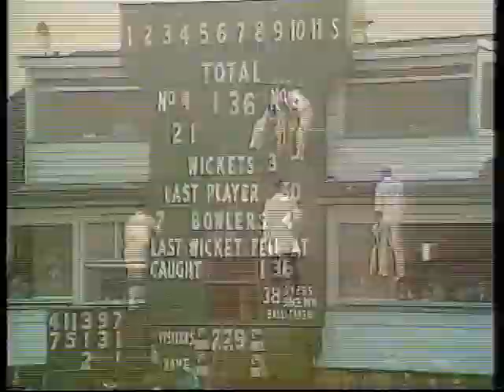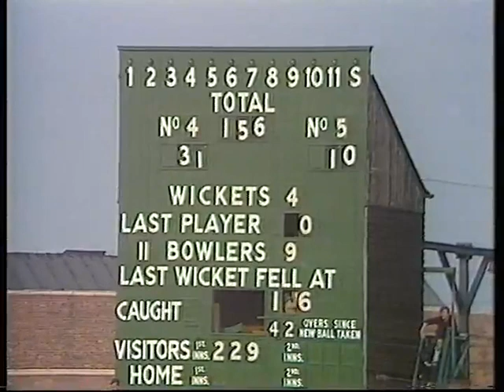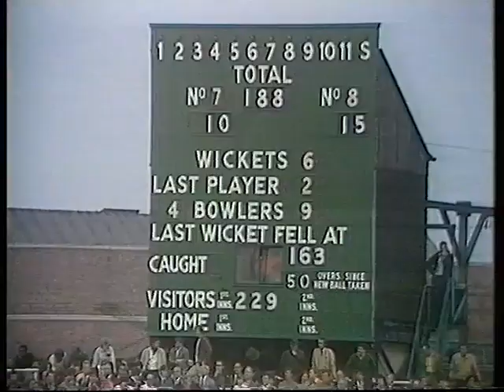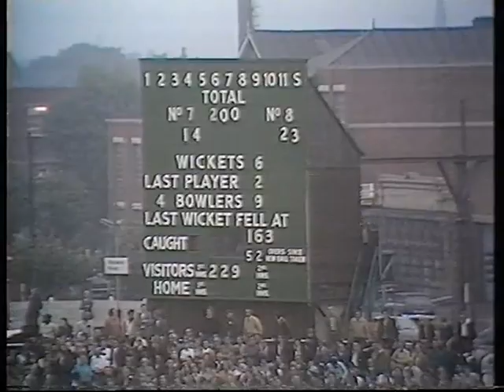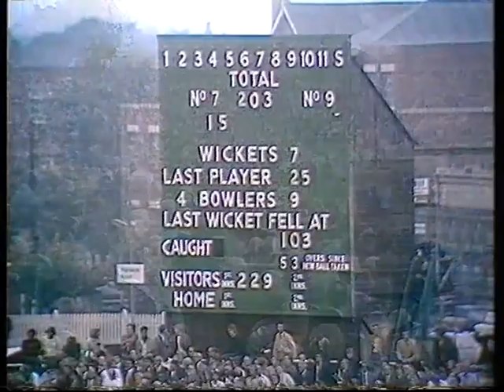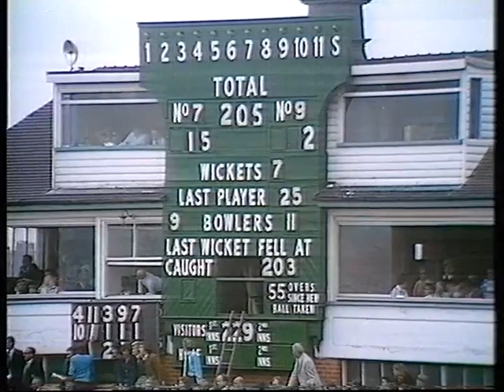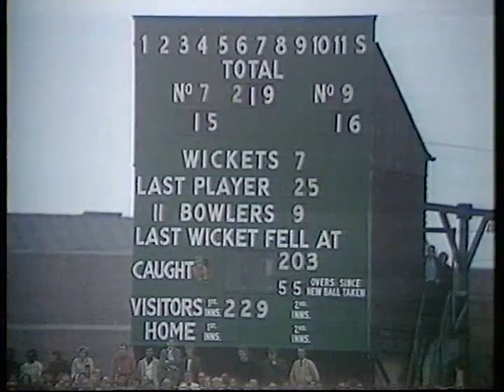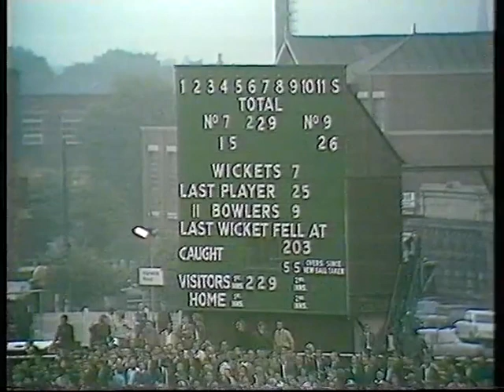Cricket: 1971: Gillette Cup semi-final: Lancashire vs Gloucestershire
Highlights of the 1971 Gillette Cup semi-final match. Lancashire vs Gloucestershire
Venue: Old Trafford, Manchester.